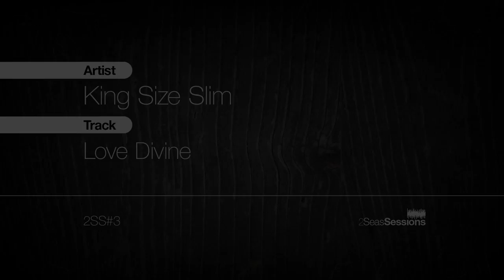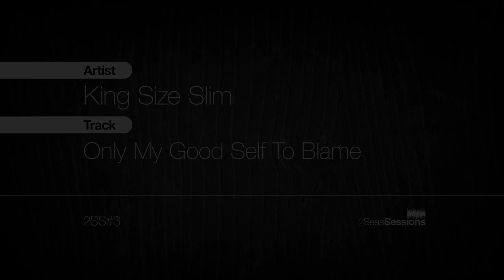★ King Size Slim - Full Set - 2Seas Session #3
King Size or Toby as his mum calls him was simply a joy to be around and what a player. We got down business and recorded six tracks, including a few from the album "Chukka Chukka".

In 2005 Toby Barelli aka KING SIZE SLIM began experimenting with a new sound. A sound fully conscious of its roots but with a new story to tell. Having spent the previous 4 years touring and recording with TwoTone pioneers 'The Selecter' along with other Ska and Reggae luminaries, the sound was always going to be rhythm led, heavy on the bass and rootsy in the melody.

Big warm tones from his resonator guitar with a powerful and direct vocal style became the trademarks of the sound. Add rolling grooves, multi-layered percussion, vocals, harmonicas and myriad shakers to create a heavyweight acoustic sound that shouts loud and kisses sweet.